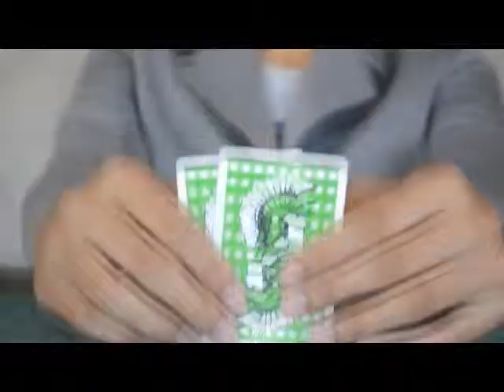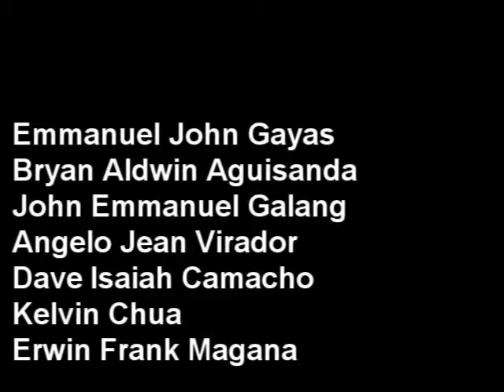The Prodigal Son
Aaaannndd this is the fourth. This one's our take of the parable of the Prodigal Son, one we made for our Christian Living Education (CLE) class. Hope you like it!

ALL CREDIT GOES TO SNOOP DOGG AND WHIZ KHALIFA FOR "YOUNG, WILD, AND FREE" AND TO THE COMPOSERS OF THE OTHER MUSIC I USED (PARDON ME FOR I HAVE FORGOTTEN THE NAMES AND I HAVE SEEMINGLY LOST THESE MUSIC FILES SO I CANNOT TRACE THEM AND GIVE PROPER CREDIT).

CAST:
Emmanuel Gayas as the Prodigal Son
Bryan Aguisanda as the Father
Imman Galang as the Brother/Arbiter
Angelo Virador as Poker player #1/Pig owner
Frank Magana as Poker Player #2

Edited by: Frank Magana